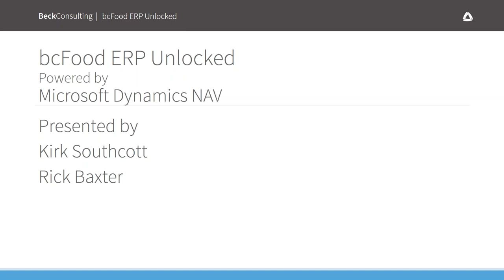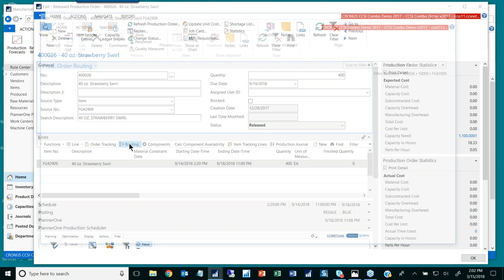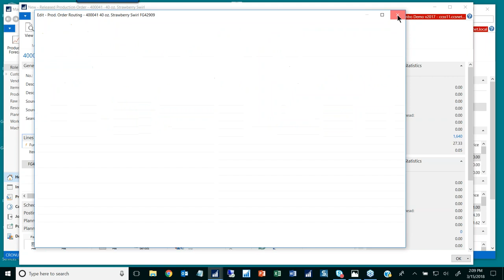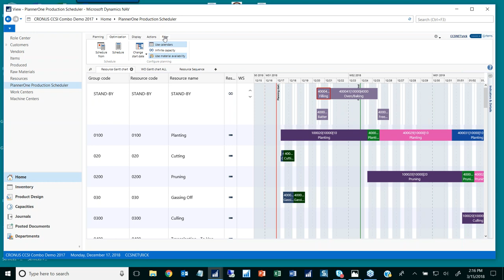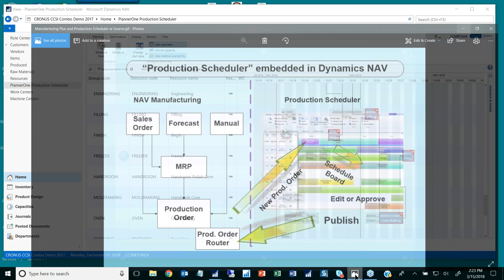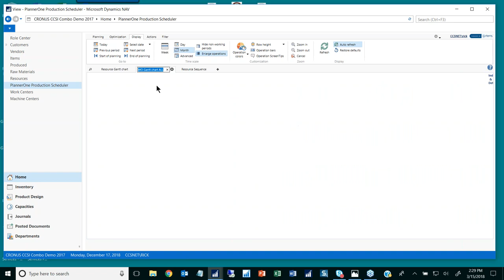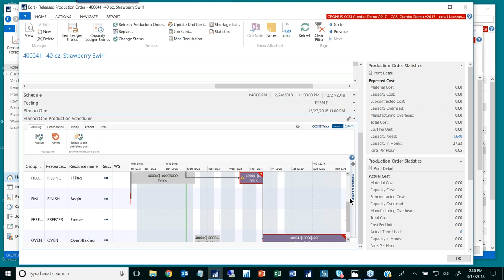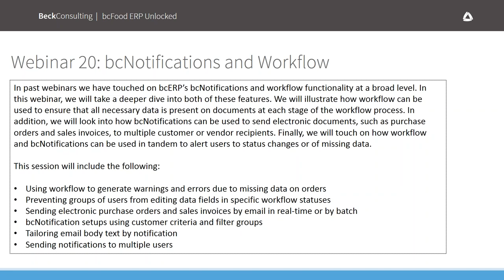bcFood ERP Unlocked 19 - Intro to PlannerOne's Production Scheduler for NAV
In this webinar we will introduce our partner, PlannerOne, and their revolutionary add-on, the Production Scheduler for NAV. Developed within the Dynamics NAV codebase, the Production Scheduler provides companies with a visual tool for planning and scheduling production.  Using production orders, routings, and work centers, the Production Scheduler presents a visual view  of scheduled activities.  We will show you how the Production Scheduler uses predefined scheduling rules to create easy-to-use Gantt chart views of production processes that have been automatically optimized for efficiency.  We will also demonstrate how the Production Scheduler can utilize Web services to enable remote tablet access to the production schedule via a web browser.

This session will include the following:
• Automatic, Optimized Schedules
• Gantt Chart View and Movement of Production Orders
• Forward Finite Scheduling Logic
• Color Coded Markers for Easy Identification of Item Attributes
• Collaborative Planning by Grouped Operations
• Capacity Constraints
• Linked Production Tasks